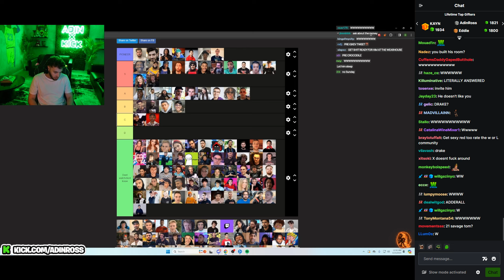xQc & Adin are doing an IRL Stream Tomorrow (After Boxing Event)